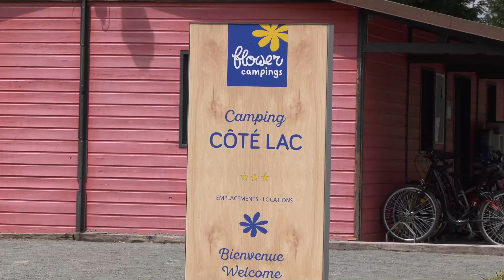Vidéo Présentation Camping Coté Lac